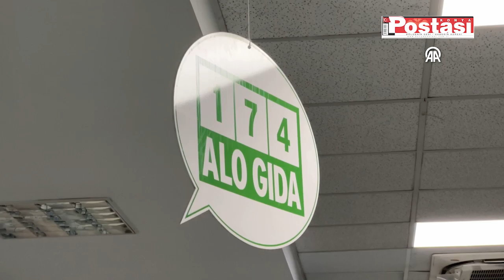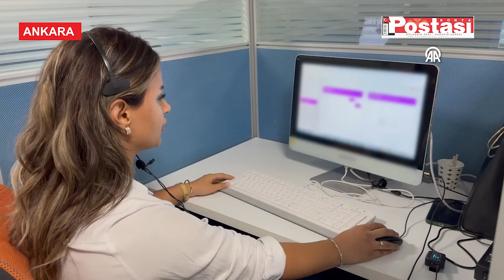Alo 174 Gıda Hattı'na açıldığından bu yana 3 milyona yakın çağrı geldi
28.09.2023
Tarım ve Orman Bakanı İbrahim Yumaklı, 2009'da faaliyete başlayan "Alo 174 Gıda Hattı"na bugüne kadar 2 milyon 962 bin 707 başvuru yapıldığını, bunlardan 66 bin 924'ü için cezai işlem uygulandığını bildirdi.